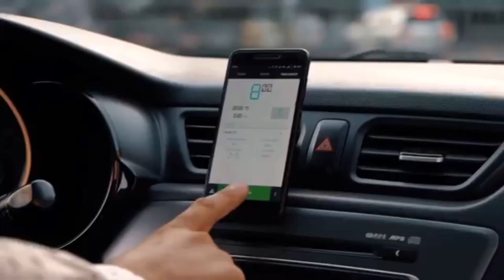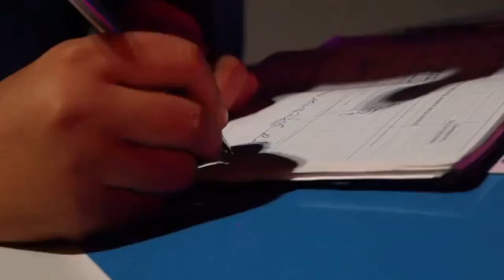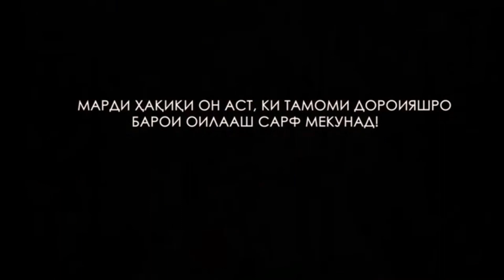Филм. НОМУС 2021/Film. Nomus 2021 Музаффар Шодиев, Сабринаи Назри, Софи 1111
Дастгирии шумо пешравии мост!
Подписатьсяро фаромуш накунед!